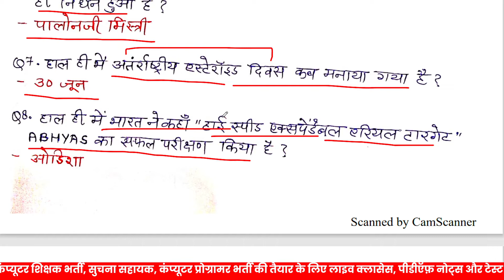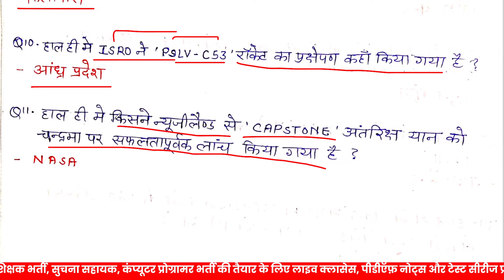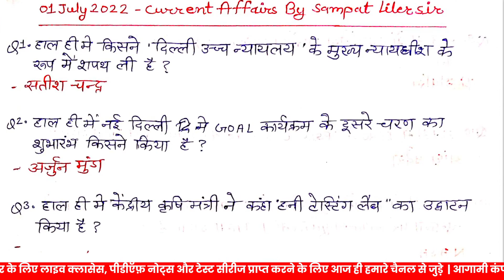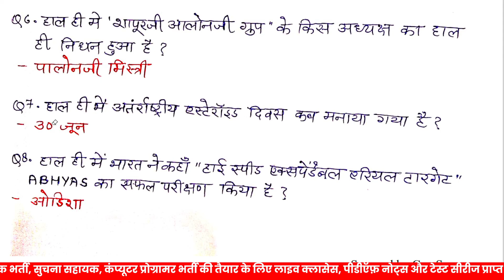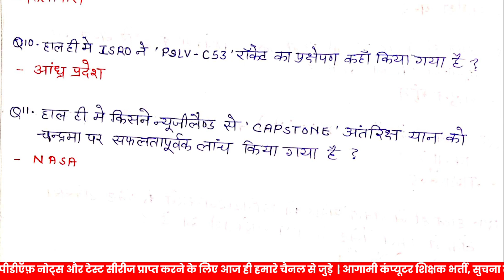01 july daily current affairs | current affairs important questions 2022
01 july  daily current affairs | current affairs important questions 2022 | current affairs 2022

anvira education,
Rajasthan gk,
Where to get best current affairs?
Who is the father of GK?
What are the present current affairs in India?
current affairs quiz questions and answers pdf,
december current affairs quiz,
current affairs quiz in hindi,
current affairs top trending gk,top trending gk computer,
rajasthan computer teacher vacancy,kvs computer teacher vacancy 2022,computer teacher latest news,